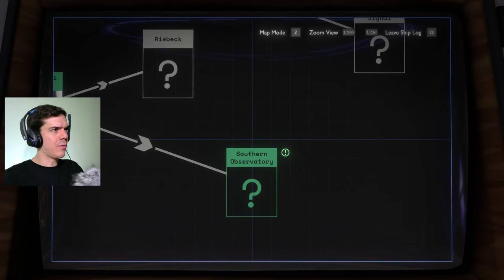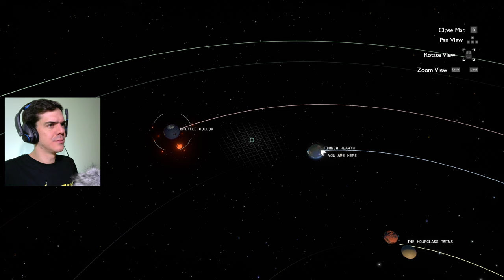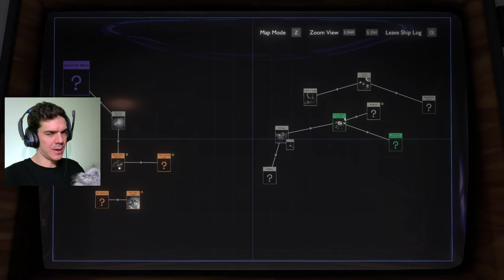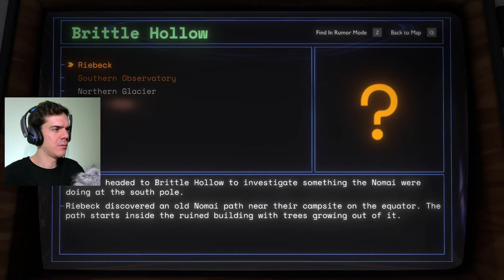Beleugrottam egy fekete lyukba | Outer Wilds, 2. rész